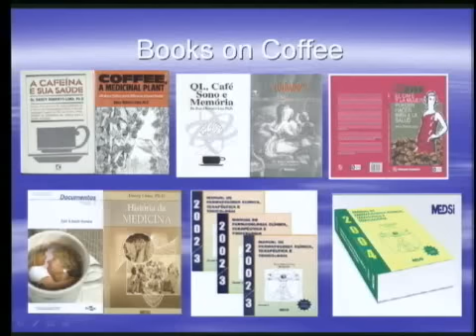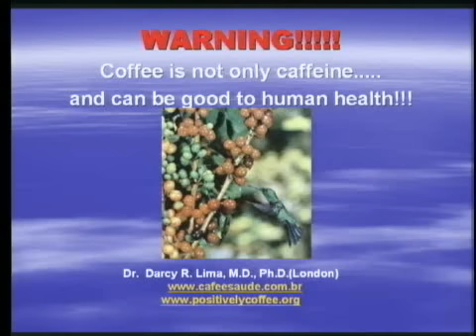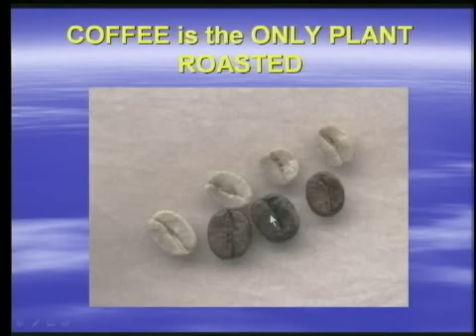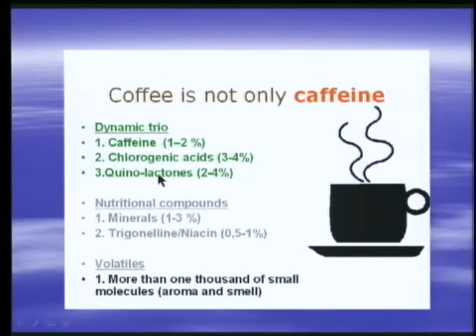Coffee Ombudsman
Coffee & Health TV